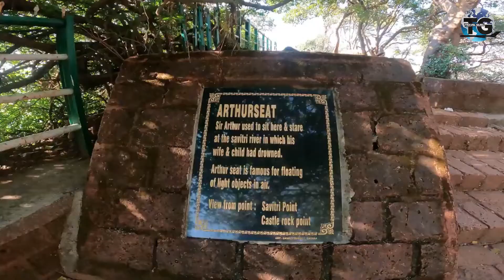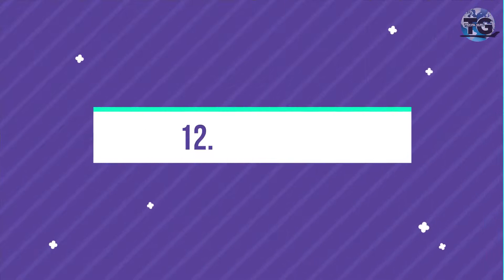Best Monsoon Places To Visit for Vacation In India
You want to decide where to go in monsoon for vacation in India. Not to worry, here are the best monsoon places to visit in India from the months of July to September.